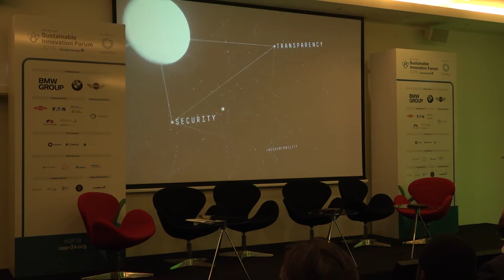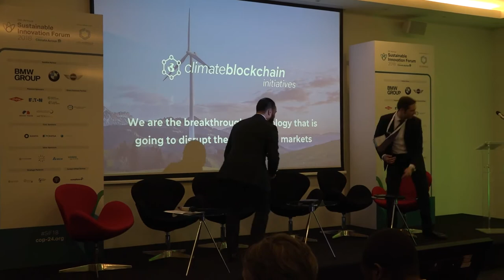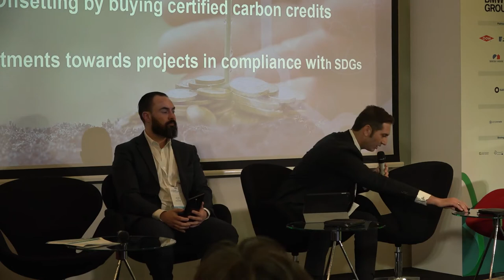Climate Trade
In support of Climate Action and aiming to help reduce carbon footprint, ClimateTrade offers a platform where businesses, consumers and investors can transact to offset carbon footprint while incentivizing disruptive technologies and investing in green financial products.